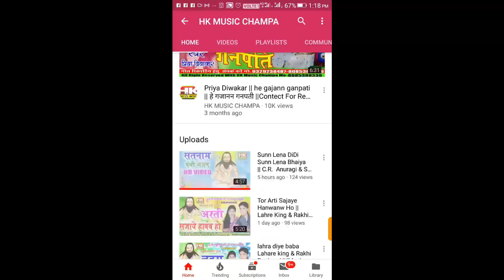Turi Tor Se Pyar Hoge || Santosh Azad & Rupali Chauhan ||hkmusic Champa Ricording studio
Turi Tor Se Pyar Hoge Re ||  New Superhit cg song || Hk Music Champa |

Song गीत :- Turi Tor Se Pyar Hoge Re

Male Singer :- Santosh Azad

Female Singer :- Rupali Chauhan

Lyrics :- Santosh Azad

Music Arrange :- Santosh Kurrey (Baheradiha)

Editing Mixing :- Kamini Diwakar & Priya Diwakar

Recording रिकॉर्डिंग :- H.K Digital Recording Studio Kotadabri Champa ( C.G.) Mo.-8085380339,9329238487 एच.के डिजीटल रिकॉर्डिंग स्टूडियो कोटाडबरी चांपा (छ.ग.)